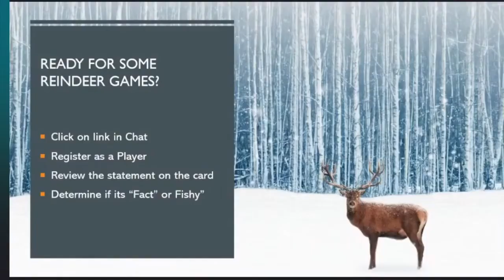🏢💼👨🏻‍💼👩🏻‍💼 Partner und Leader – Vor- und Nachteile von kostenlosem Microlearning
Öffnen Sie den Link, um mehr darüber zu erfahren, wie Sie groß angelegte Mikro-Lernkurse für den ersten Besuch Ihrer Mitarbeiter erstellen

Dieses Video zeigt, wie Sie groß angelegte Mikro-Lernkurse für Ihre Mitarbeiter am ersten Tag erstellen, aber wir versuchen, die Themen abzudecken:
- Erstellen Sie groß angelegte Mikro-Lernkurse für die Online-Kurse Ihrer Mitarbeiter
- Erstellen Sie groß angelegte Mikro-Lernkurse für die Online-Anmeldung Ihrer Mitarbeiter
- Erstellen Sie groß angelegte Mikro-Lernkurse für den Online-Kurs Ihrer Mitarbeiter

Vielen Dank für Ihren Besuch, ich werde es so kurz wie möglich machen, also kommen wir zur Sache! Suchen Sie nach weiteren Informationen zum Erstellen umfangreicher Mikro-Lernkurse für Ihre Mitarbeiter? Online-Login
"Erstelle groß angelegte Mikro-Lernkurse für den ersten Tag deiner Mitarbeiter" ist ein heißes Thema und ich wünschte wirklich, dass dir dieses YT-Video gefallen würde.

Um Ihnen das bestmögliche Seherlebnis zu bieten, ändert YouTube die Qualität Ihres Videostreams basierend auf Ihren Betrachtungsbedingungen. Aus diesem Grund stellen Sie möglicherweise fest, dass sich die Qualität Ihres Videos beim Ansehen von Videos ändert.
YouTube-Videos sind in vielen Formaten verfügbar. Einige Webbrowser unterstützen keine neueren Videoformate oder Qualitätsoptionen. Dies bedeutet, dass diese Webbrowser möglicherweise nur ein paar Videoformate zur Auswahl haben. Wir empfehlen, Ihren Browser oder Ihr laufendes System zu aktualisieren, um das beste Seherlebnis zu erzielen.
Sehen Sie sich unsere Videos zum Erstellen groß angelegter Mikro-Lernkurse für den ersten Tag Ihrer Mitarbeiter und zu anderen ähnlichen Themen an